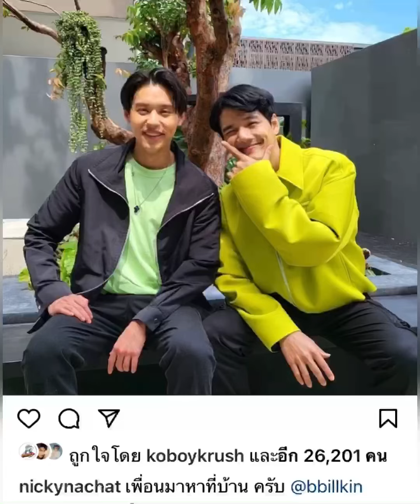“นิกกี้”โพสต์รูปคู่”บิวกิ้น”เพิ่อนทาหาที่บ้าน เมื่อลูกรักหิวแล้วออกฤทธิ์”ก้อย”ลุยทำงาน#นิกกี้ก้อย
“นิกกี้”โพสต์รูปคู่”บิวกิ้น”เพิ่อนทาหาที่บ้าน เมื่อลูกรักหิวแล้วออกฤทธิ์”ก้อย”ลุยทำงาน